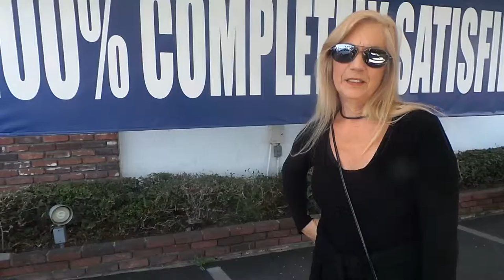UPLAND AUTO CENTER - Inland Empire’s Premium Pre-Owned Dealer - Serving the Community Since 1960